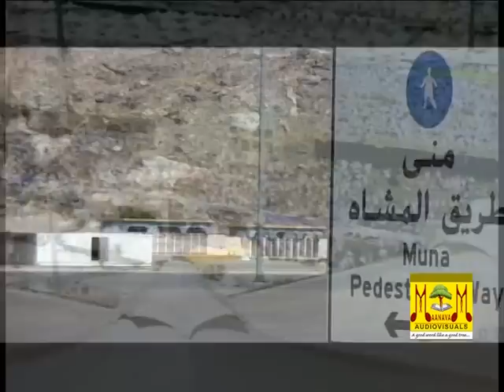Abdussamad Samadani Islamic Speech | ഹജ്ജ് തൗഹീദിന്റെ അനുഭവസാക്ഷ്യം | Vol - 4 | New Islamic Speech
Watch Abdussamad Samadani Islamic Speech   ഹജ്ജ് തൗഹീദിന്റെ അനുഭവസാക്ഷ്യം   Vol - 4   New Islamic Speech

M. P. Abdus Samad Samadani, is scholar, orator, academician, Indian politician and a two-time member of Rajya Sabha, the upper House of Indian Parliament and former Member of Legislative Assembly (MLA) of Kerala from Kottakkal Assembly Constituency. Born in Kottakkal, a small town in Malappuram district in Kerala, Samadani is currently the national secretary of Indian Union Muslim League (IUML).